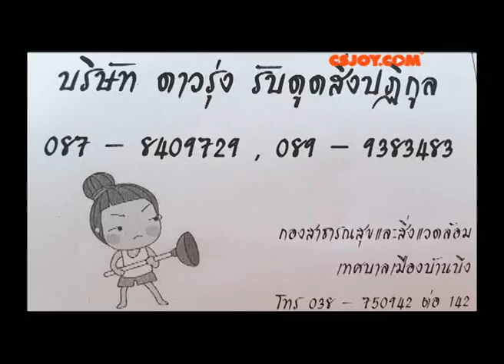ดาวรุ่งดูดสิ่งปฏิกูล รถดูดส้วมดูดของเสีย เขต จ.ชลบุรี ติดต่อเทศบาลเมืองบ้านบึงๆ ให้ติดต่อบ.เอกชน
ดาวรุ่งดูดสิ่งปฏิกูล 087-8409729, 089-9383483 ตั้งอยู่ พนัสนิคม
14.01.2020 ค่าใช้จ่ายการดูดแล้วแต่ความเยอะของแต่ะละท่อ ตำแหน่งละ 400 บาท 4 ท่อ รวม 1,600 บาท เวลาดูดพอดูดเต็มคันแล้วรถจะต้องเอาของเสียไปทิ้งแล้วกลับมาใหม่ดูดต่อจนเสร็จงาน